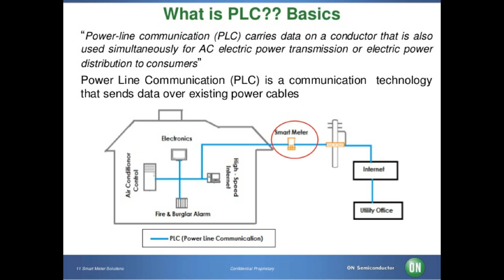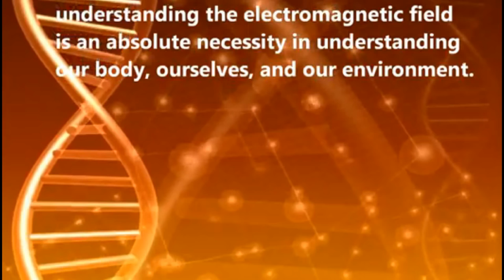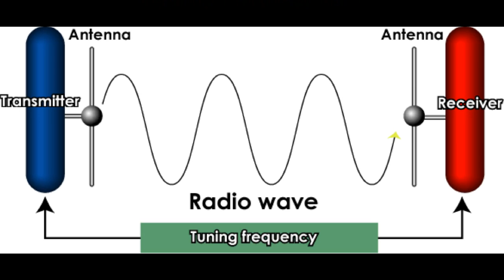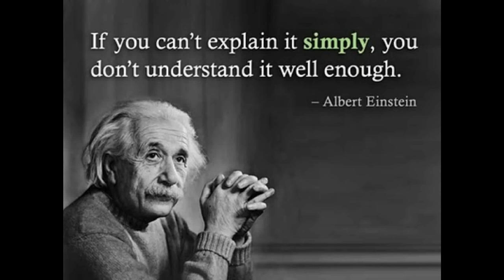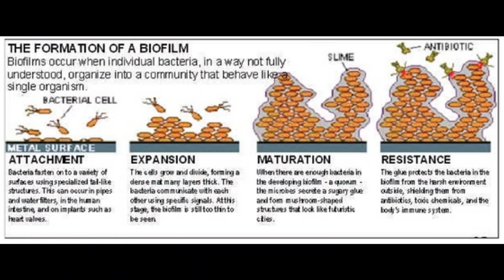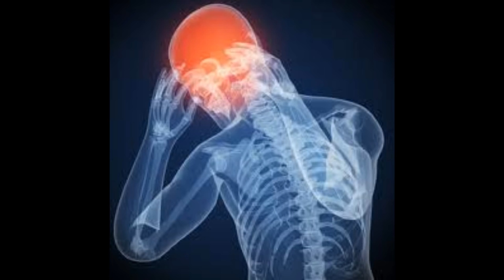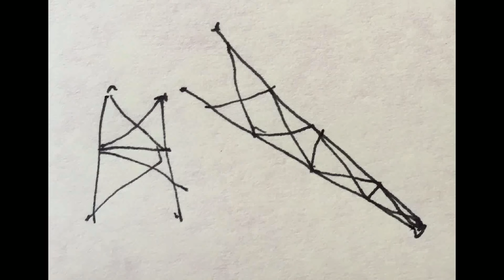2017 THE END OF ELECTRONIC HARASSMENT SYMPTOMS END YOUR TARGETING SYMPTOMS